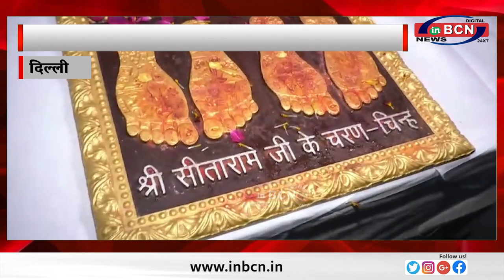युवा पत्रकार प्रदोष चव्हाणके ने क्यों निकाली 12,500km की राम राज्य युवा यात्रा....INBCN NEWS